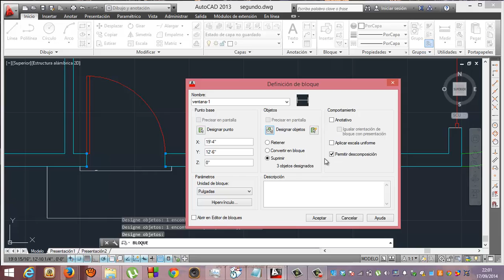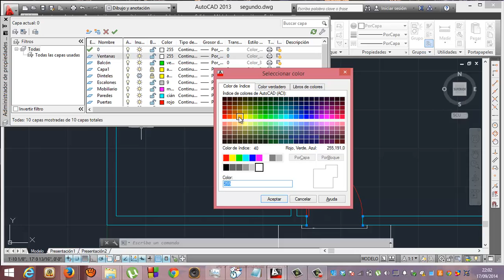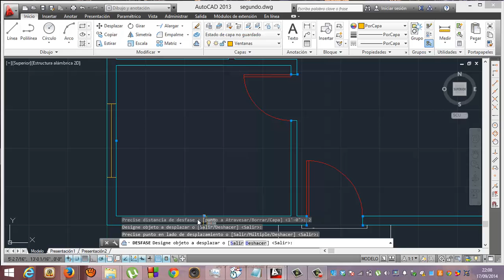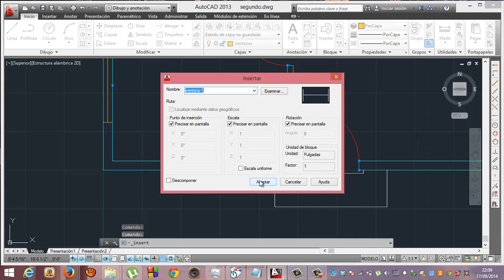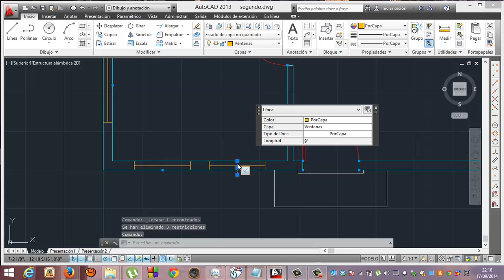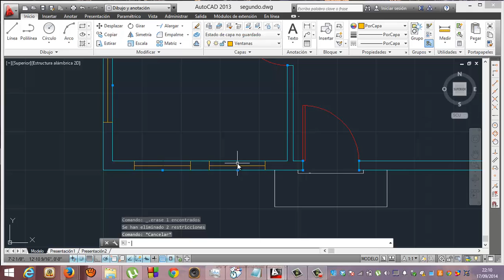Autocad 17 Bloque ventanas Academia Usero Estepona